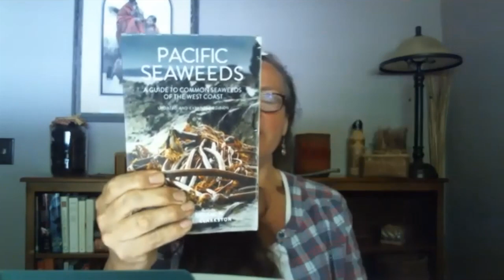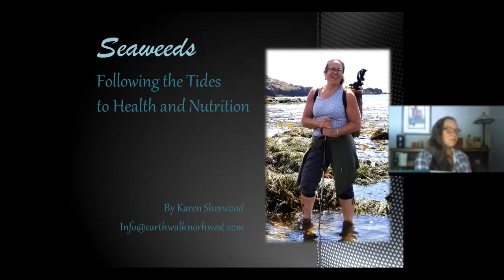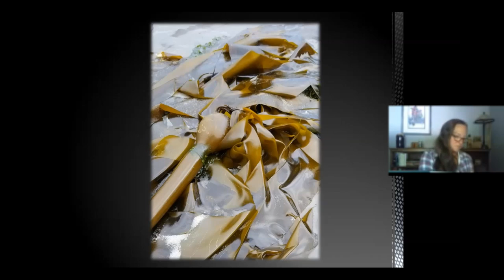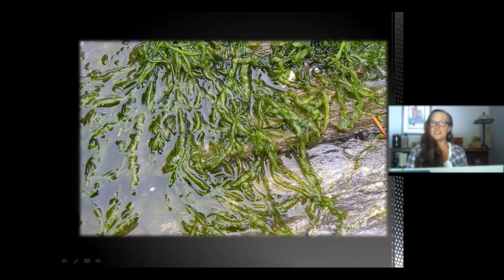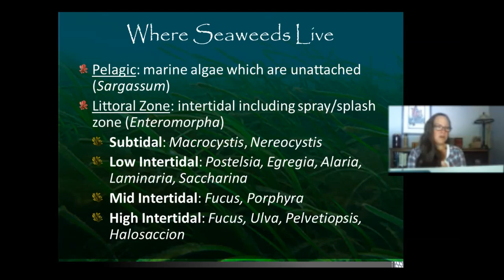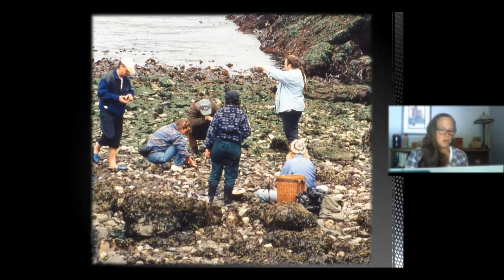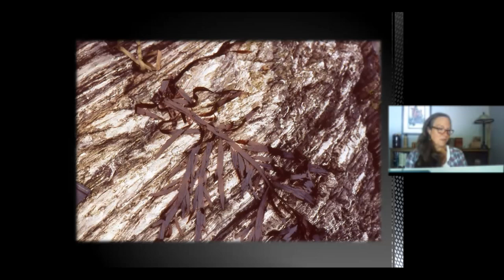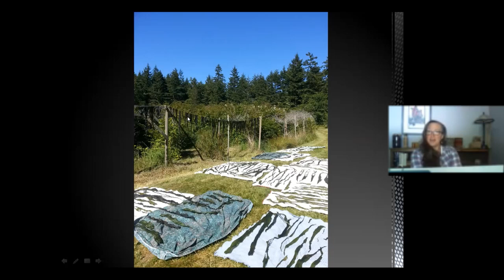Seaweeds: Following the Tides to Health & Nutrition / session 1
by Earthwalk Northwest / Karen Sherwood